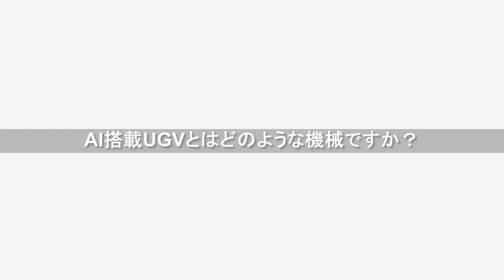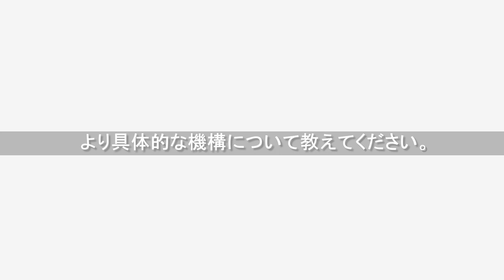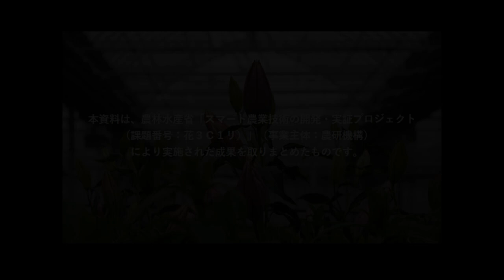【宇都宮市】ポストコロナに対応した切り花のスマート農業技術生産および商流による「スマートリリー」ビジネスモデルの実証「AI搭載UGV編」（宇都宮スマートリリー実証コンソーシアム）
令和３年度に，国の「スマート農業技術の開発・実証プロジェクト」に採択された宇都宮スマートリリーコンソーシアム（実証代表者　㈲エフ・エフ・ヒライデ 代表取締役　平出賢司氏）では，ユリの低コスト・安定生産につながるスマート農業技術の導入に取り組みました。
　本動画では，２年間のプロジェクトの実証成果について紹介しております。
※　農林水産省「スマート農業技術の開発・実証プロジェクト（事業主体：国立研究開発法人農業・食品産業技術総合研究機構）」により実施されています。
市ホームページにて，実証成果をまとめたパンフレットも掲載しておりますので，ぜひご覧ください。